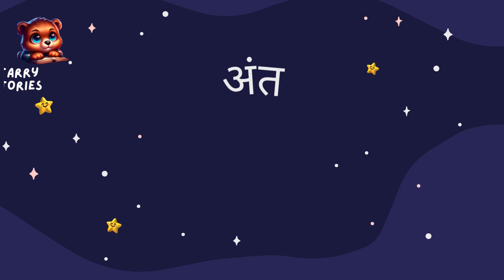Starry Stories: भालू गुड़िया और नदी का जादू - बच्चों की पसंदीदा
नन्ही भालू गुड़िया नदी के किनारे विश्राम और खुशियों का रहस्य खोजती है।
*मुख्य भावना:* विश्राम
*नायक का नाम:* गुड़िया
*उसकी उम्र:* 7
*नायक का प्रकार:* भालू
*स्थान:* नदी

🔍 इस वीडियो में, स्टारी स्टोरीज की अनूठी विशेषताओं की खोज करें, एक आकर्षक और प्रकाशमान ऐप जो बच्चों और वयस्कों दोनों को अपील करता है। 🌟👨‍👩‍👧‍👦

📲 उपयोग में आसान और सुलभ:
स्टारी स्टोरीज उपयोगकर्ता के अनुकूल है, आपके दैनिक जीवन में सहज एकीकरण और नेविगेशन प्रदान करता है, जब भी आप चाहें कहानियों को जीवंत बनाता है। 📱👌

🌟 स्टारी स्टोरीज के साथ कल्पना और भावनात्मक विकास की यात्रा पर निकलें। अभी डाउनलोड करें ताकि आपके कहानी समय को एक समृद्ध साहसिक यात्रा में बदल दें।